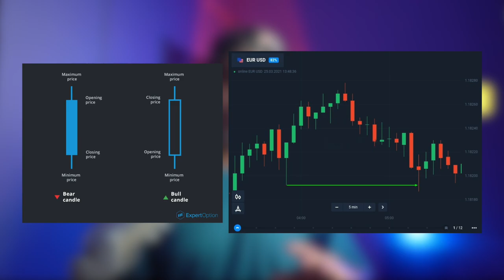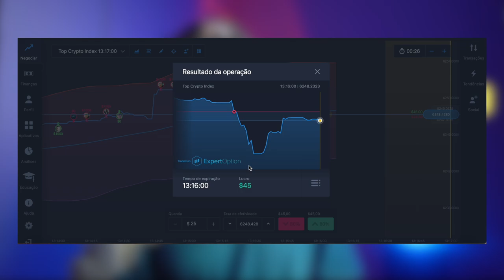Earn $1000 Per Month as EXTRA INCOME | Top 10 HIGH-INCOME Side Hustles for 2022 | Paisa Waisa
Want to make EXTRA INCOME as a STUDENT, HOUSEWIFE, or WORKING PROFESSIONAL? Here's sharing Top 10 HIGH-INCOME Side Hustles for 2022.

Don't Miss These Bonus Deals

Video Timeline
Option 1 - 00:29
Option 2 - 01:18
Option 3 - 04:01
Option 4 - 04:23
Option 5 - 05:12
Option 6 - 05:47
Option 7 - 06:17
Option 8 - 06:50
Option 9 - 07:32
Option 10 - 07:58